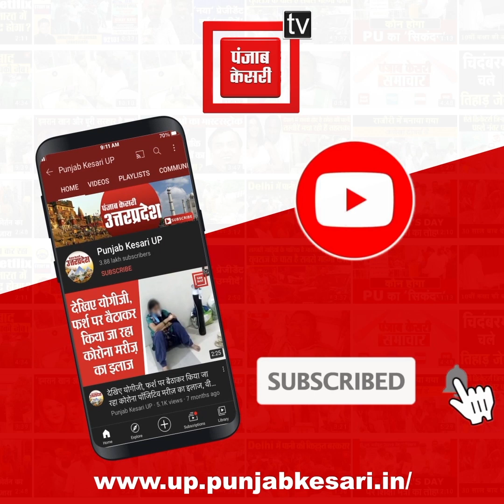Pregnant Women के साथ Molestation: आरोपियों को police ने छोड़ दिया, Video Viral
गर्भवती महिला (Pregnant Women) के साथ छेड़छाड़ (Molestation) करने वाले आरोपियों को पुलिस (police) ने छोड़ दिया, कानपुर (Kanpur) के स्वरूप नगर थाने (Swaroop Nagar Police Station) का मामला